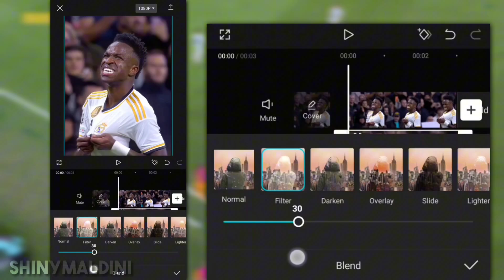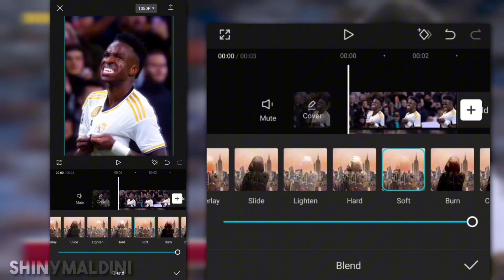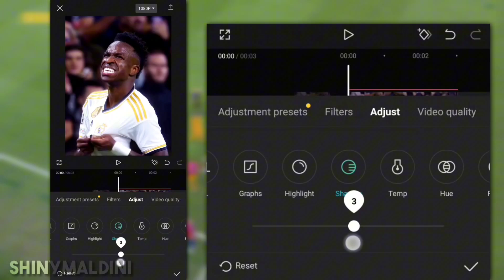AE Like 4K CC Tutorial on Capcut | AE Inspired CC Capcut Tutorial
How To Make AE Like CC on Capcut 🎥

Edit tutorial
CC tutorial
Capcut AE like CC
Cold CC Tutorial
AE like CC Tutorial